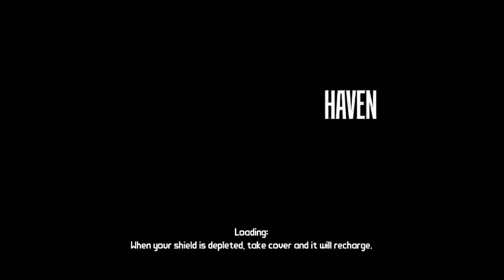U190 - Über Plays Borderlands pt. 45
One session ends; another begins! Tannis speaks her mind on making friends, and we kill some special Spiderants who seem to have taken coloring tips from Marvel.